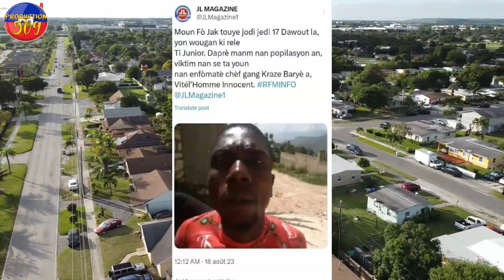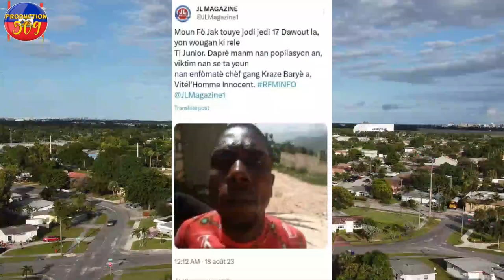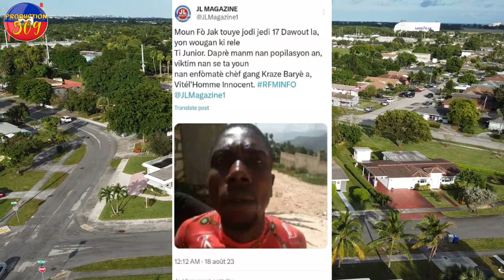SA FENK RIVE B4NDI GRAN RAVIN TOUYE 15 MOUN KAFOUFEYV YON BEBE 3 mwa pran yon bal nan tèt solino